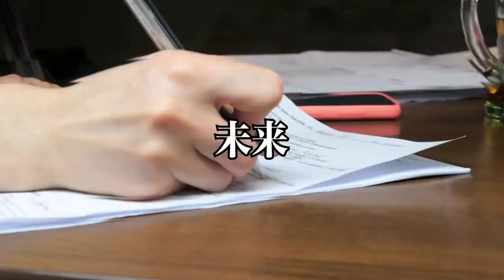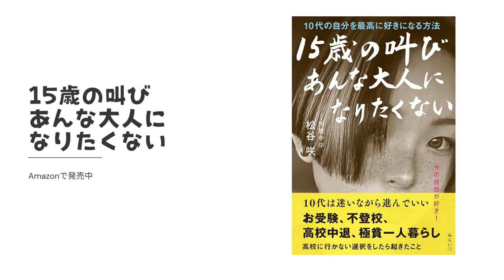お金持ちとのつながり方!!趣味ビジネスで繋がろう!!